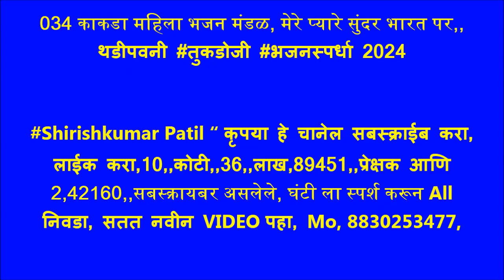034 काकडा महिला भजन मंडळ, मेरे प्यारे सुंदर भारत पर,, थडीपवनी तुकडोजी भजनस्पर्धा 2024